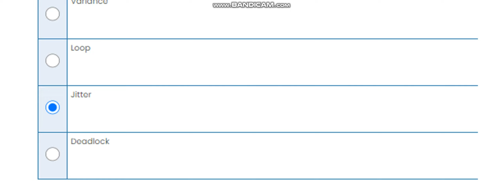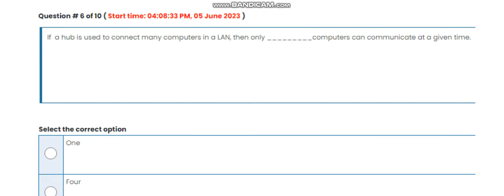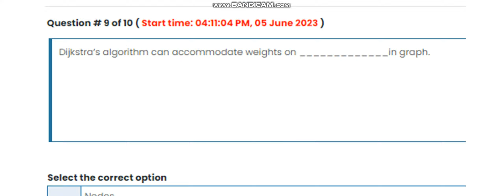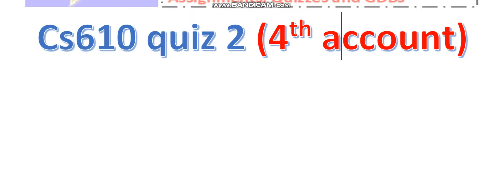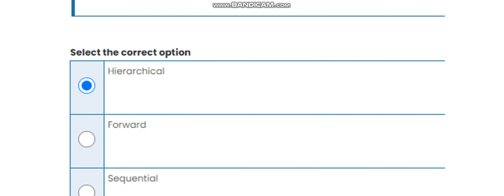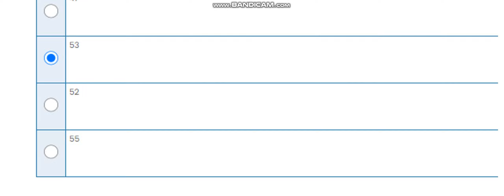CS610 Computer Networks Quiz 2 Spring 2023 Virtual University of Pakistan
Done 4 Quizzes
CS610 Computer Networks
Quiz 2
Spring 2023